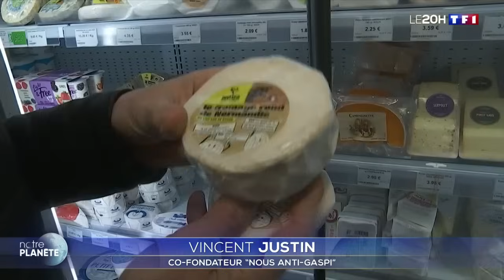Hors-normes : ces produits qui vous font gagner de l'argent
Les épiceries anti-gaspi ne cessent de se développer en France. Avec un objectif clair : réduire le gaspillage tout en vous faisant gagner de l'argent.